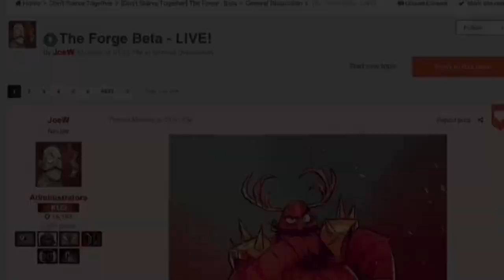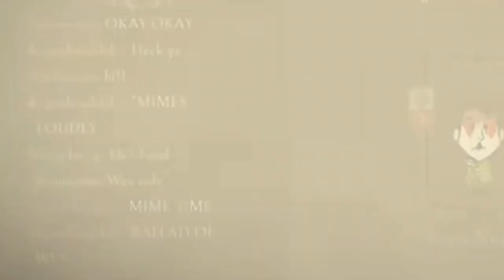Wes is God [DST]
Thank you Klei Entertainment for confirming Wes is God in the new Forge Beta update. Truly the Overwatch of Minecraft.

Battlefield - Blind Guardian
Are You Not Entertained - The Gladiator